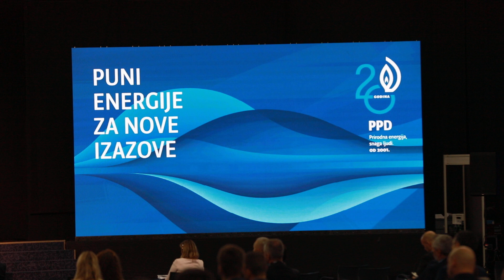LIDEROV DAN VELIKIH PLANOVA – business summit na Zagrebačkom velesajmu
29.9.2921. na Zagrebačkom velesajmu se održala 13. konferencija Dan velikih planova. Osnovni cilj konferencije je dati poduzetnicima, menadžerima i svima koji rade poslovne planove za 2022. godinu praktične inpute za usvajanje optimalnih projekcija te korisne i upotrebljive informacije za izradu i doradu planova poslovanja u turbulentnim vremenima.